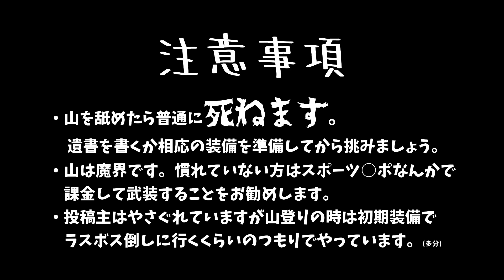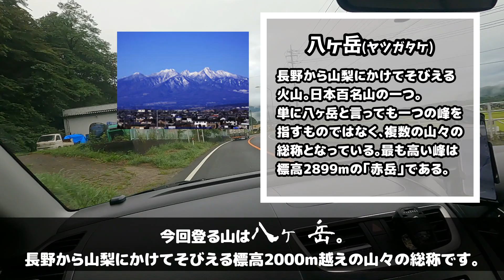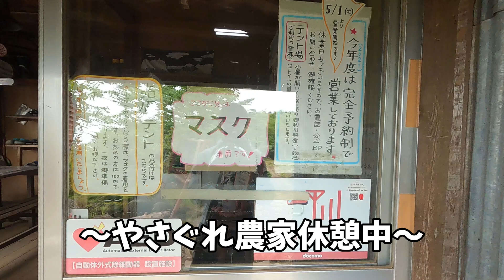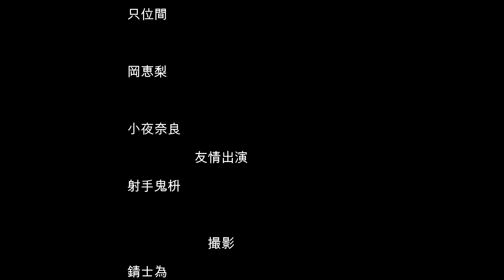【登山】標高2500mをつなぎで登る変態(生粋の農家)です〜やさぐれ農家〜【八ヶ岳、編笠山】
山梨県の果樹農家がお送りする。

山梨が誇る八ヶ岳。その一角である編笠山(標高2500m)の登山動画です。
小難しい説明なんかはなしで純粋にバカやってる姿を垂れ流し
誰得どうがですが本人は真剣なんで温かい目で見てやってください。
気が向いたら続編も出すかもしれないです。